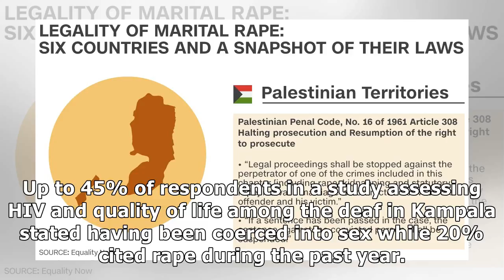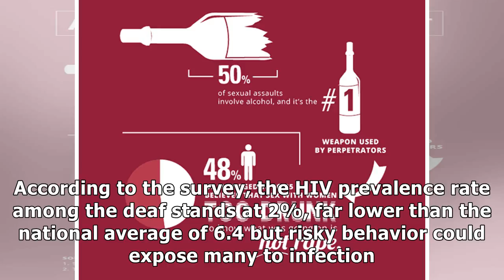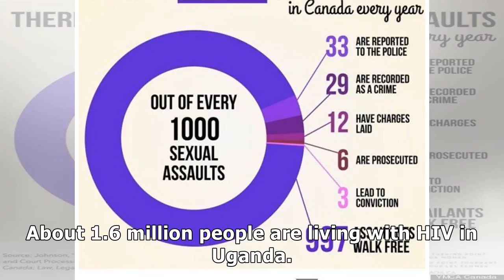One in five deaf persons a victim of rape - survey